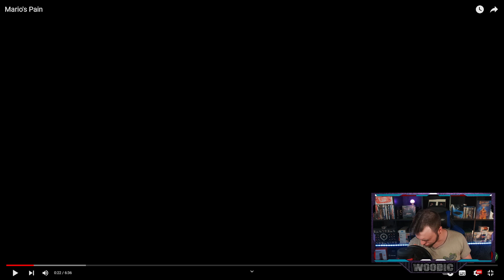Woody REAGIERT auf Mario's Pain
Wir Reagieren Heute auf das Video von ©️@doubleWbrothers
Mario's Pain